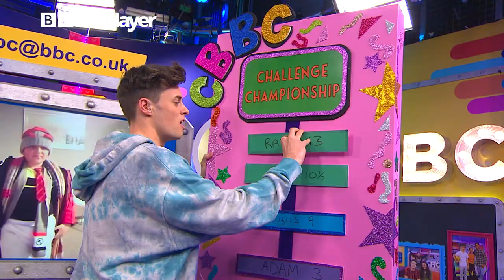Joe Tasker Does Funny Challenges Live on TV 🤣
You sent in your hilarious challenges for Joe Tasker to do live on telly (CBBC HQ) and he didn't disappoint. Want to see @JoeTasker act like a fish, do a crazy dance and do an impression of Hacker T Dog? (@HackerTDog) Of course you do and he did it live on CBBC HQ.

This is the ultimate challenge video. It's full of bloopers, gaffes and lols. Joe Tasker is friends with loads of YouTubers like Adam B and Lee Hinchcliffe and this is similar to what he'd do on the channel.